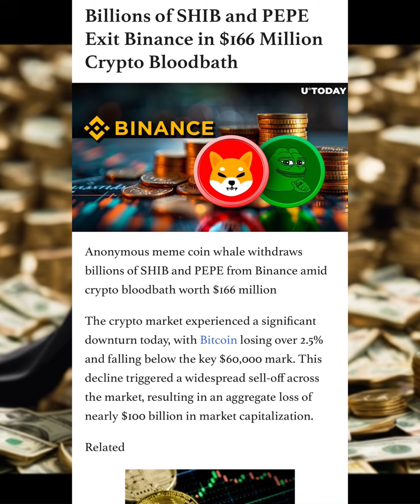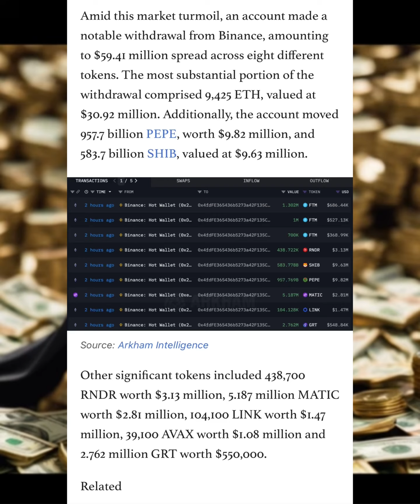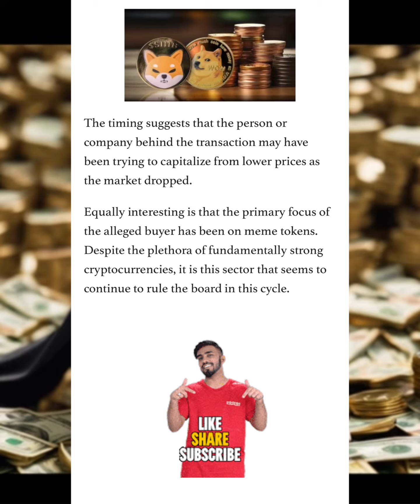BINANCE HERE WE GO! BONE TOKEN HOLDERS! MAJOR NEWS SHIB NEWS! REVEALED! BUY NOW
Share your insights below – let’s embark on this thrilling journey through the ever-evolving crypto landscape! 💡💰